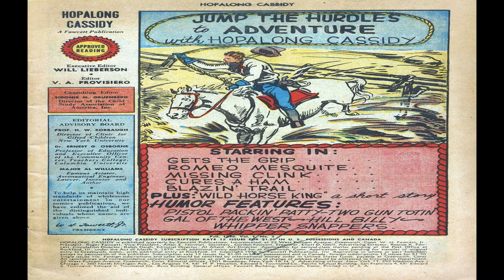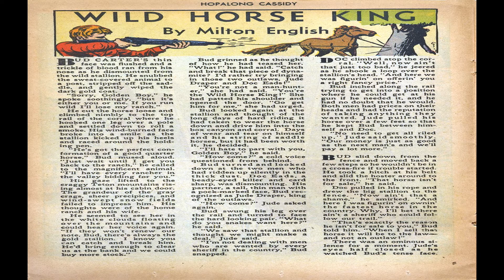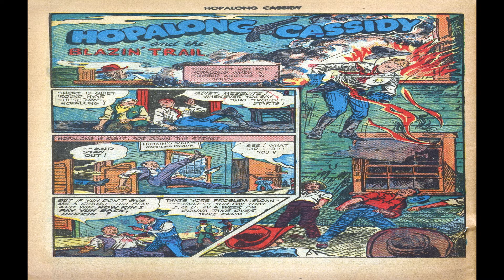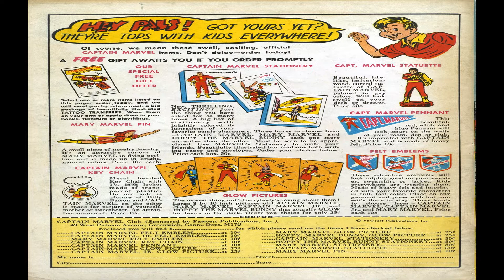Hopalong Cassidy No 3 Comix Book Movie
Title | Hopalong Cassidy No 3 | Publisher: Fawcett | Date: Fall 1946 | Lang: English

Comic Story Speaks His Mind (1 page)
Featuring Chief Slaphappy
Content Genre: Humor
Notes Inside front cover.

Comic Story Hopalong Cassidy Gets the Grip (10 pages)
Featuring Hopalong Cassidy
Credits Pencils: Charles Quinlan Sr.?

Comic Story Knows His Potatoes (1 page)
Featuring Hill Billy

Comic Story Romeo Mosquite (9 pages)
Featuring Hopalong Cassidy

Text Story Wild Horse King (2 pages)
Credits Script: Milton English | Pencils:? (illustration) | Inks:? (illustration) | Letters: typeset

Comic Story Missing Clink (4 pages)
Featuring Hopalong Cassidy

Featuring Whipper Snappers
Credits Script: W. Jourdain? | Pencils: W. Jourdain? | Inks: W. Jourdain?

Comic Story Hopalong Cassidy Cures a Ham (7 pages)
Featuring Hopalong Cassidy

Comic Story Pistol Packin' Patty Is Somewhat Backwards... (2 pages)
Featuring Pistol Packin' Patty

Comic Story Blazin' Trail (9 pages)
Featuring Hopalong Cassidy

Comic Story Great Expectations (1 page)
Featuring Hill Billy
Content Genre: Humor
Notes Inside back cover.

Hopalong Cassidy No 3 Comix Book Movie is presented in full screen, 1920 X 1080 HD (1080P) quality video, without music, narration, sound, animation, pans or zooms, enabling every comic panel, of the story, to be read and enjoyed, on or offline, at any time, and in any place you can access it.

Hopalong Cassidy No 3 Comix Book Movie is part of the golden age comics' Western Frontier genre. The Golden Age refers to the first cycle of superhero comics which existed between 1938 and 1950. This was the period in which the concept of the superhero was born.